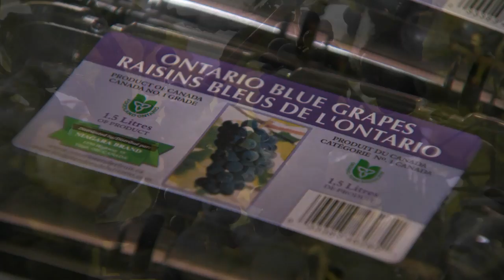Ontario Blue Table Grapes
Robin Reimer, Manager, Vieni Estates
"Sovereign Coronation grapes are one of the few fresh-market grapes that we can grow in Ontario that are virtually seedless. They ripen very early which is an advantage in the market and in our climate as well that we don't have to worry about frosts.

They're a great tasting grape. The acid levels go low so that the sugar can come through.

The best advice I can give to the consumers after they have purchased Sovereign Coronation grapes is to keep them refrigerated and out of the sun. They're very sweet and like most sweet fruits, the sugar will, it will ferment and you could actually make wine out of them, so if you can keep 'em cool and in the shade, they will keep tasting good for quite a few days."